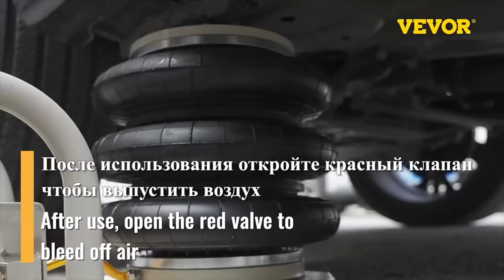🚗 Advanced Pneumatic Air Jack | Swift Lifting for Cars, Vans & SUVs! 🚙✨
🌟 **Lift Your Vehicle Swiftly with the Advanced Pneumatic Air Jack!**
Designed for efficiency and durability, this 2-3 ton pneumatic car jack is perfect for car repairs, vans, SUVs, and more. With its double or triple bag design, it ensures fast, safe, and reliable lifting every time.

### **Why You’ll Love the Advanced Pneumatic Air Jack**:
- 🔥 **Double/Triple Bag Design**: Delivers superior stability and lifting power.
- 🎯 **Fast & Efficient**: Easily lifts vehicles with air-powered performance.
- ⭐ **Heavy-Duty Construction**: Built for durability and long-term use in demanding environments.
- 🌟 **Versatile Applications**: Ideal for cars, vans, SUVs, and roadside repairs.
- 💎 **Safety Features**: Includes safety mechanisms to ensure secure operation during lifting.

### **Specifications**:
- **Lifting Capacity**: 2-3 tons.
- **Power Source**: Air-powered for quick and effortless lifting.
- **Design**: Compact and portable with a heavy-duty double/triple bag system.
- **Best Use**: Perfect for garages, workshops, and roadside vehicle repairs.

💡 Upgrade your vehicle maintenance tools today!

### **Join the Conversation**:
💬 What’s your go-to lifting tool for vehicle maintenance? Share your tips in the comments below!